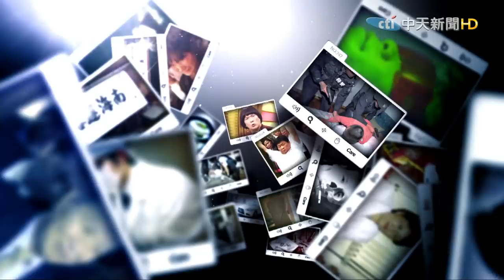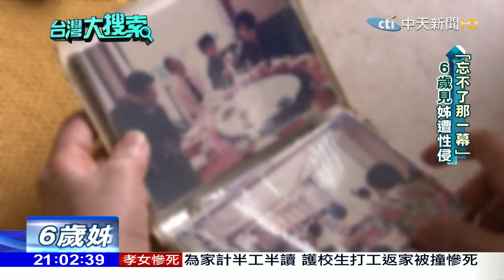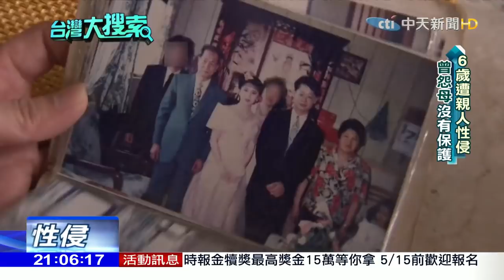2017.05.13台灣大搜索／女作家性侵案延燒 6歲遭親人性侵！「蕙蕙」訴45年陰霾路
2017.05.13台灣大搜索／女作家性侵案延燒 6歲遭親人性侵！「蕙蕙」訴45年陰霾路

才女作家遭補教老師性侵輕生事件，引起社會一陣譁然！台灣大搜索團隊找到一名有類似經歷的女子「蕙蕙」，她6歲那一年，和姊姊一前一後遭到親人性侵，姊姊在30歲時，選擇輕生，而她自己也陷入重度憂鬱症，曾經一度想不開，也怨恨過母親，如今過了45年，她是如何走過黑暗，到最後結婚生下女兒，帶您來了解，受害婦女的艱辛路！